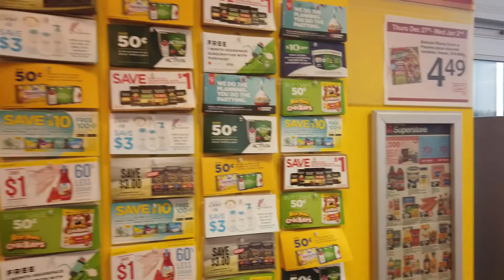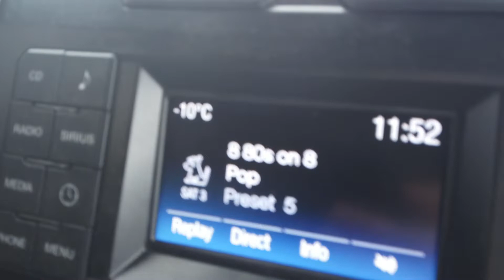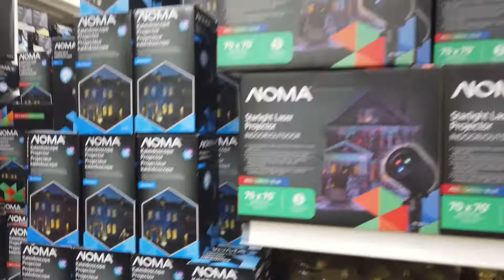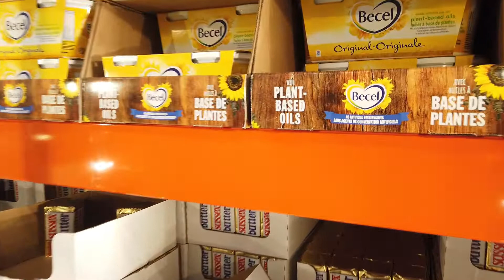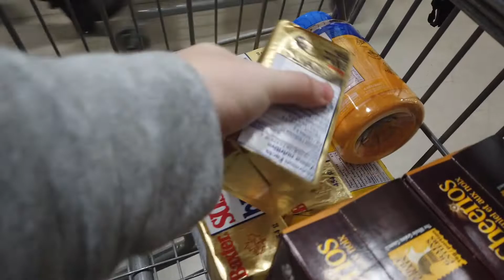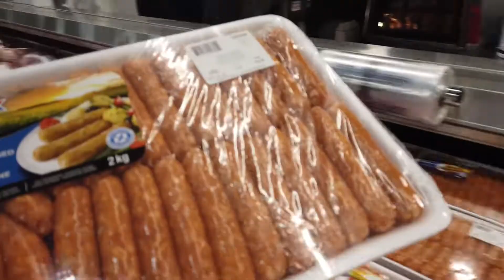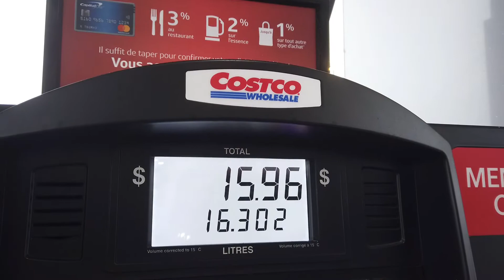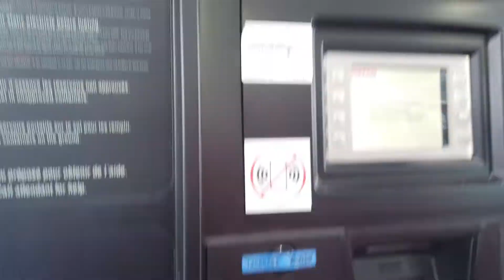PREPARING THE HOMESTEAD FOR A LONG WINTER IN NORTHERN CANADA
Sometimes we need some supplies for the farm that we are not able to make or grow on our own, which results in a trip into town. Tag along with the Run A Muck Family as we pick up supplies to help get us through some cold winter storms here in Northern Canada.